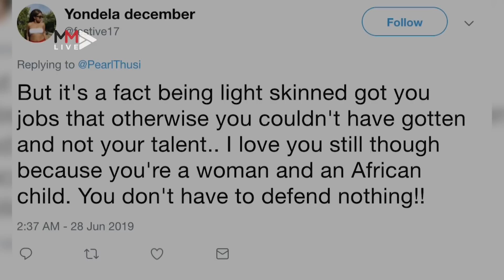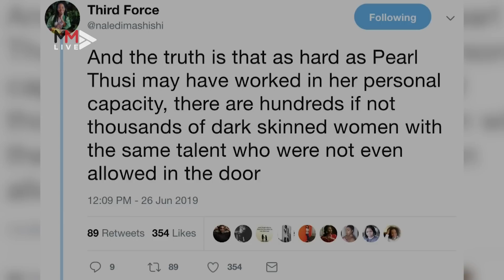Pearl Thusi vs Bonnie Mbuli in spicy twitter war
Pearl Thusi and Bonnie Mbuli traded blows in a spicy twar over colourism. Pearl clapped back by calling Bonnie negative, and Mzansi weighed in on every bit!